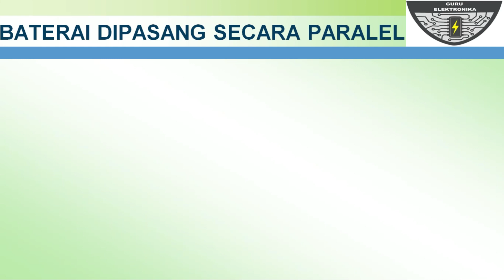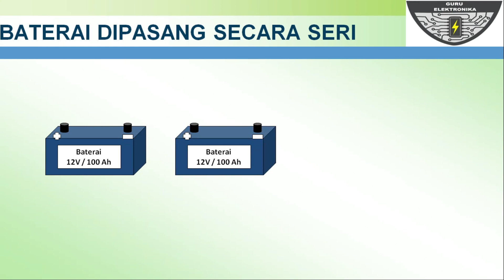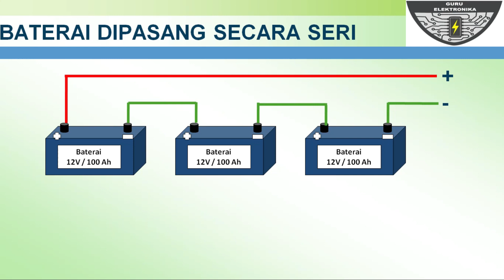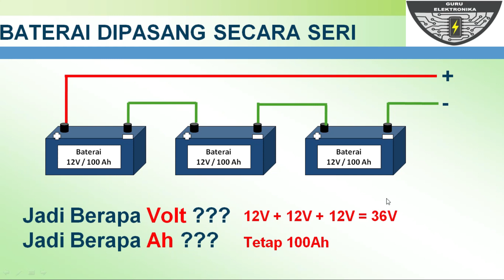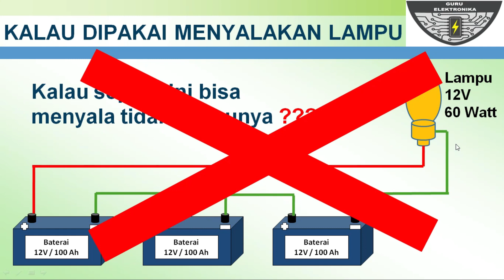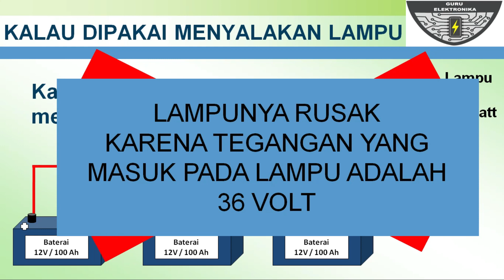Rangkaian Seri Paralel Pada Baterai – Lebih Menguntungkan Yang Mana???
Rangkaian Seri Paralel Pada Baterai – Lebih Menguntungkan Yang Mana adalah video tentang bagaimana cara merangkai baterai secara seri atau paralel dengan cara yang sangat simpel dan mudah dipahami. Dengan kita paham cara merangkai baterai yang benar maka kita bisa tau lebih menguntungkan rangkaian seri atau rangkaian paralel.

Baterai merupakan sumber tegangan DC yang paling banyak digunakan pada kehidupan sehari-hari untuk menghidupkan suatu rangkaian elektronika. Sehingga pengetahuan tentang baterai ini harus dikuasai oleh orang yang akan belajar elektronika.

Rangkaian seri paralel pada baterai digunakan jika tegangan sumber yang kita butuhkan tidak sesuai dengan baterai yang kita punya. Jika baterai yang kita punya sudah sesuai spesifikasinya maka kita tidak perlu memasang baterai secara seri atau paralel tetapi cukup menggunakan satu baterai saja.

Selamat mempelajari Rangkaian Seri Paralel Pada Baterai, semoga dapat dipahami tutorial dari channel Guru Elektronika.

Salam Elektronika.